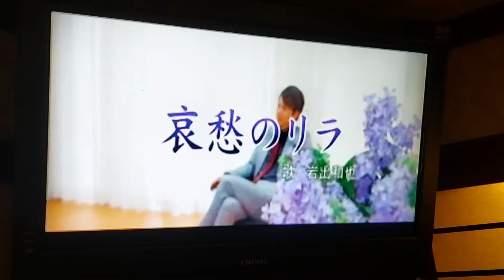郭連清カバ 哀愁のリラ 德華愛唱一族